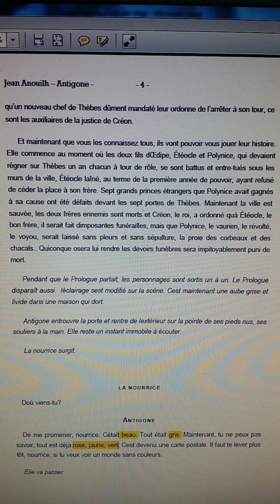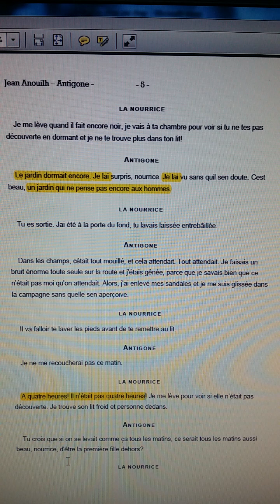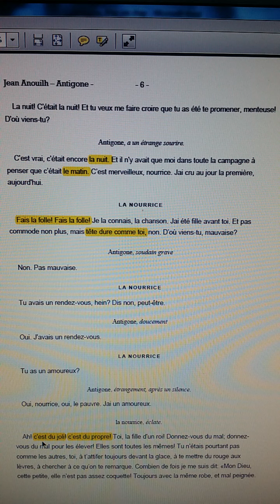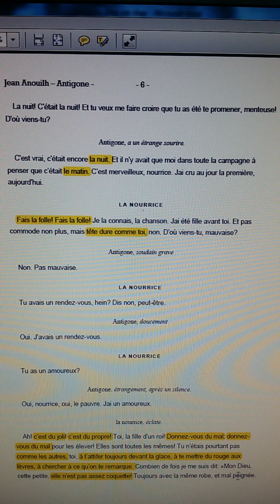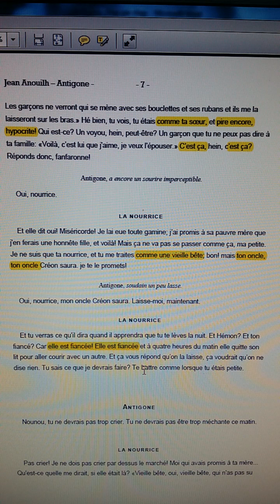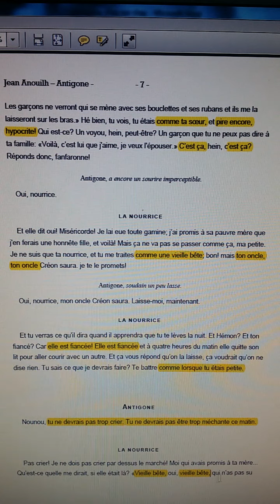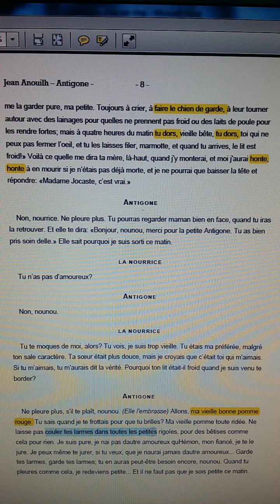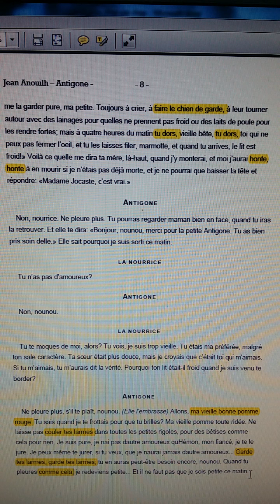Antigone-La nourrice هام لتلاميذ أولى باك شرح مفصل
Dans cette scène de la pièce d'Antigone, la nourrice voulait savoîr qu'est-ce qu'Antigone a fait lorsqu'elle était sortie très tôt mais cette dernière cachait car la vérité c'est qu'elle était allée enterrer le cadavre de son frère Polynice.